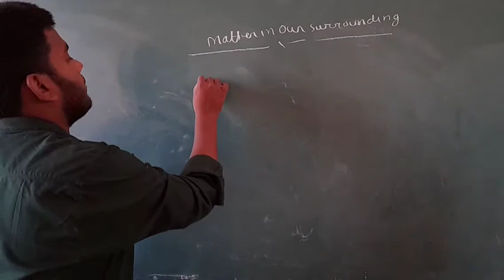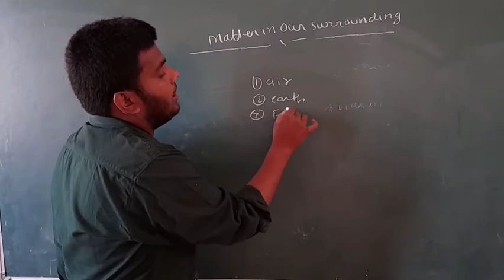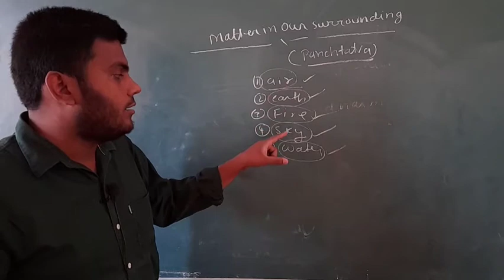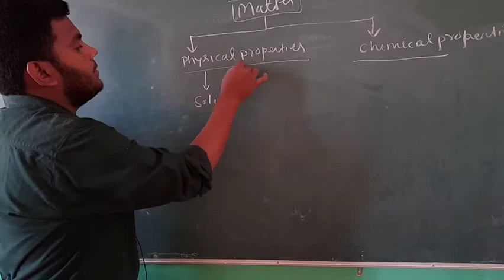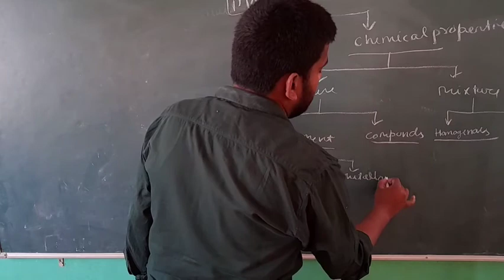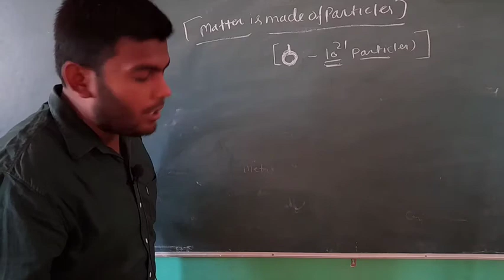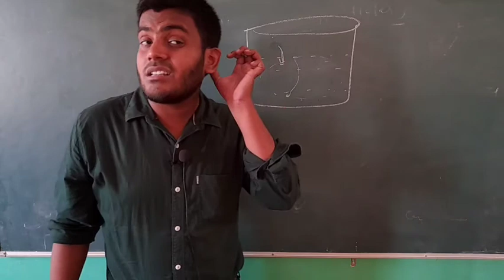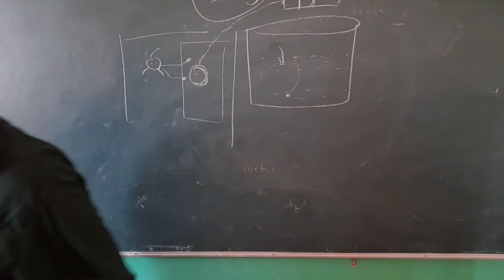Class 9th Chemistry by Harish Javed Sir